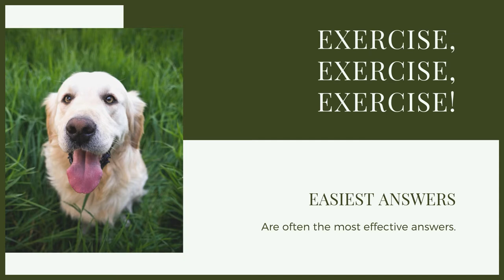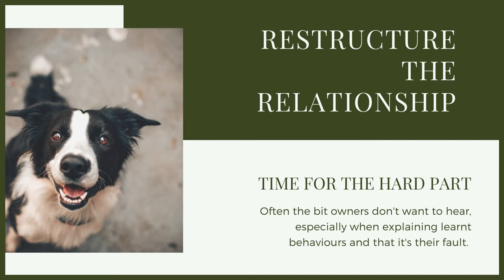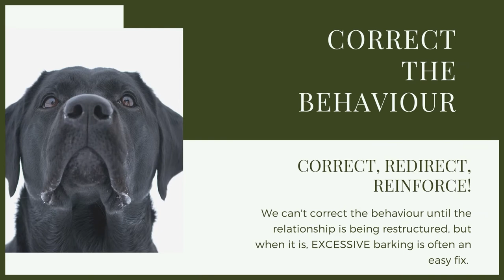PUPPY TRAINING! How To Stop Your Husky Barking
How To Stop Your Husky Barking. Training a Husky is vital. Making sure they have good manners and are well socialised are key to have the perfect canine companion. In this video I give you training advice of how to stop your Husky barking.

These videos are made and aimed at adults in a stage of their life to purchase or adopt a dog, we want to help them choose the right breed and become excellent canine leaders to help end the number of dogs that end up in shelters.